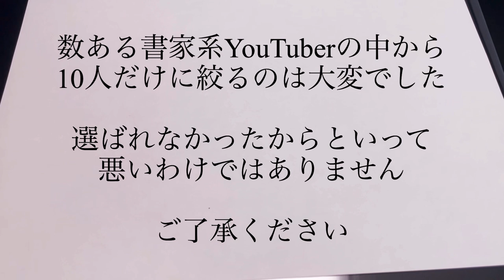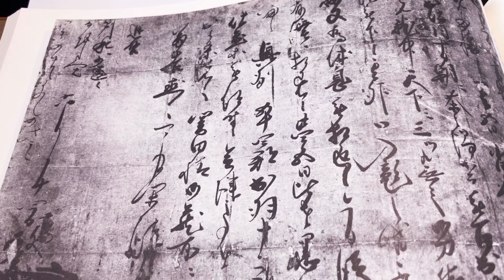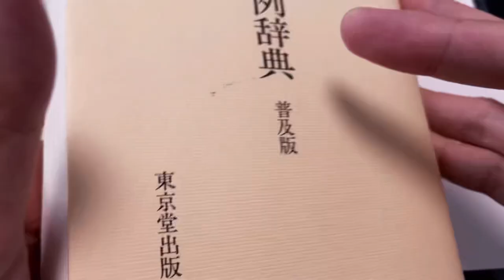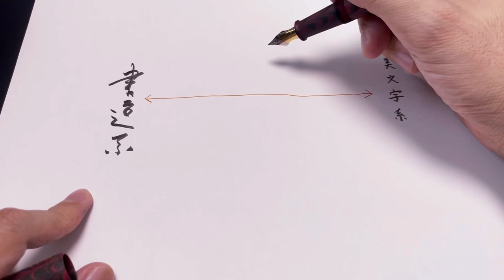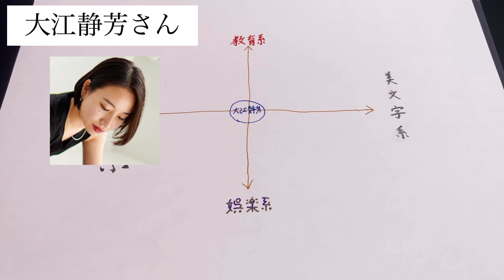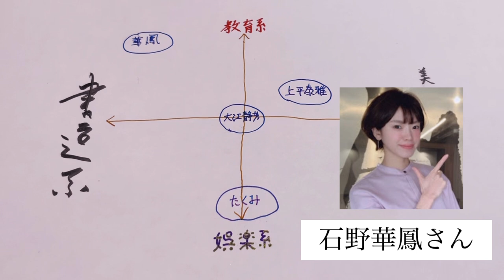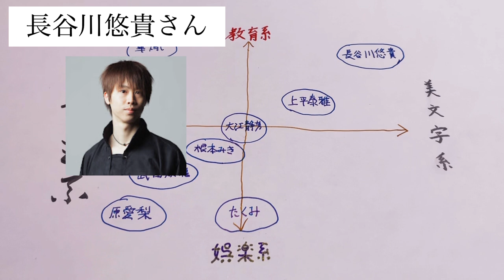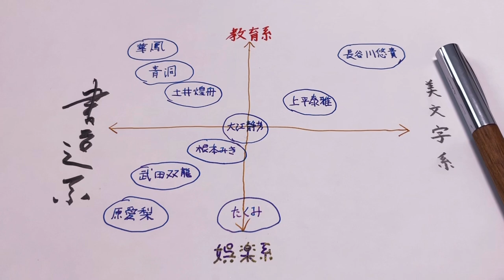いつも見ている書家系YouTube チャンネル10選【前半は雑談です】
No.456
書についての雑談と、僕がいつも見ている書家系YouTubeのうち10だけを紹介

本題の内容は9:40から開始します。雑談を飛ばしたい人は9:40から再生してください。

0:02 書についての雑談
6:54 書家系YouTuberを分析

9:41 静芳（せいほう）のYouTube書塾

11:00 書道家 東宮たくみ

12:15 書道家 上平泰雅 【TAIGA UEHIRA】

12:51 華鳳先生の書道学校

13:52 書道アーティスト 原愛梨 / Airi Hara

14:41 美文字辞書 武田双龍

15:05 書家根本みき Miki Nemoto

15:30 書道家 長谷川悠貴

16:05 書道の先生 土井煌舟

16:57 書道・ペン字チャンネル 書道家 青洞